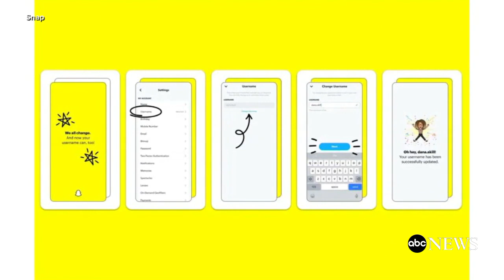Meta's social VR platform Horizon Worlds hits 300,000 users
Facebook's parent company said its virtual reality game Horizon Worlds has reached 300,000 monthly users -- 10 times the amount when it launched in early December.